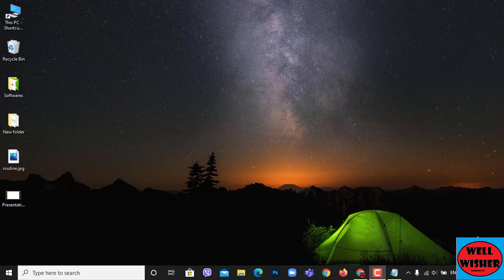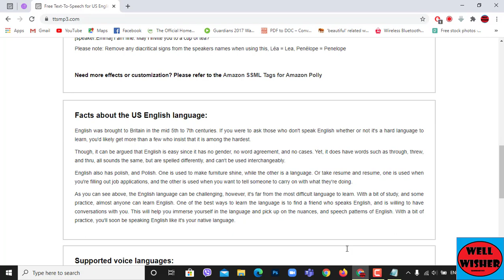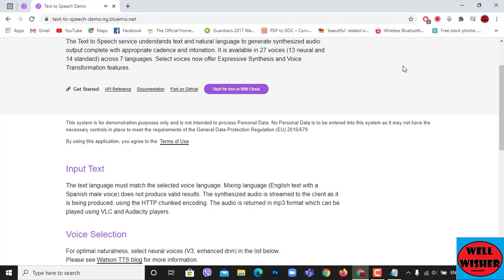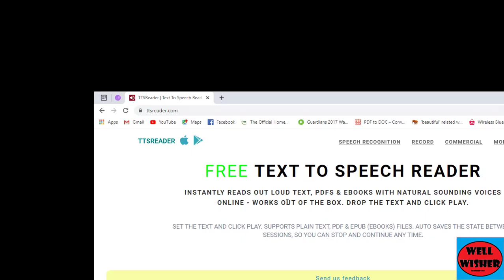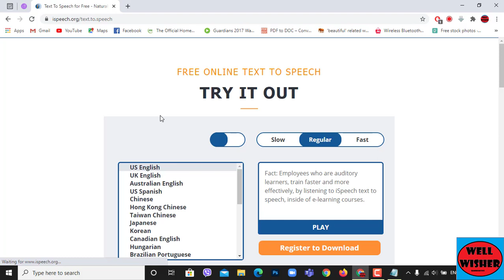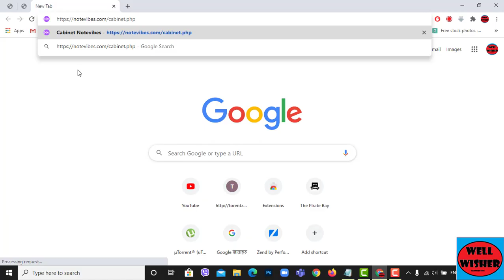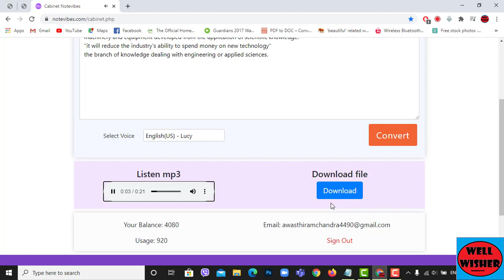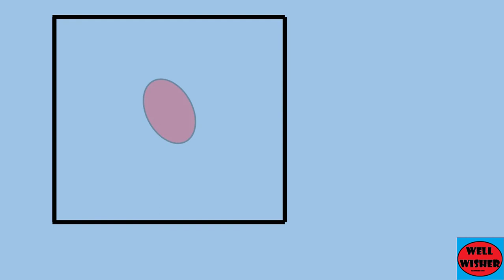best 7 online text to speech converter websites totally free and safe!!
You can convert text to male/female natural like voice and can download as audio mp3. It is totally free and no any copyright. You can use these voices in youtube videos.